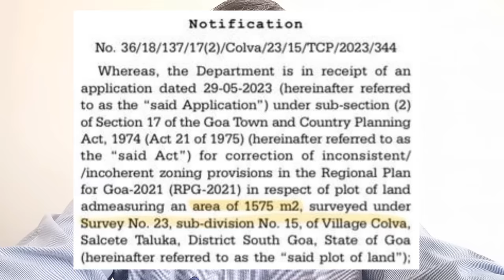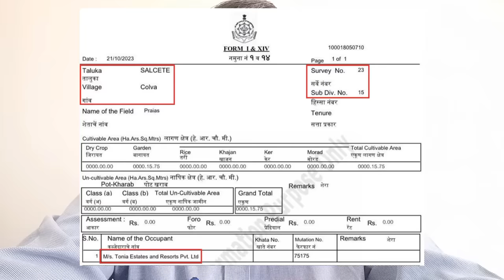ALEIXO SEQUEIRA | Selfish Leader | 17(2) | TCP Act | Colva | Salcete | Orchard to Settlement